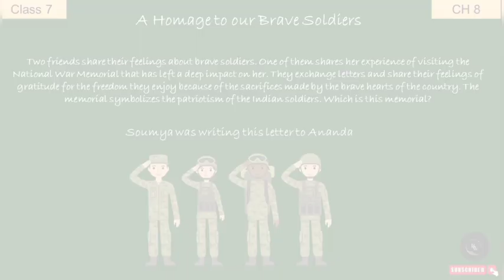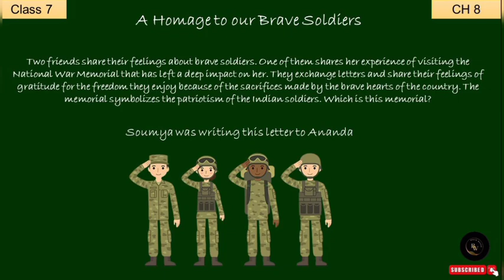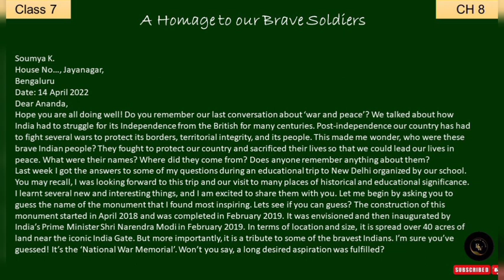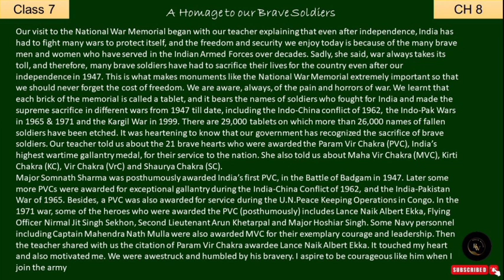A homage to all brave soldier Class-7|English|by Bhumi mam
Previous video :
Detailed summary of this short story PART 1 provided within 11 mins to boost up student's learning by our special teacher.